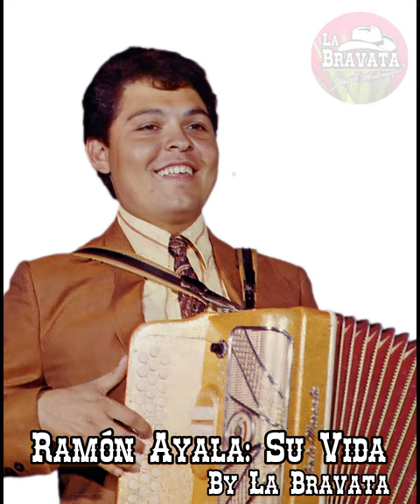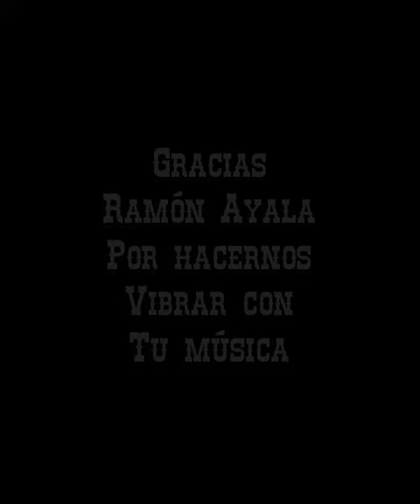Ramón Ayala: Su Vida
Quiero expresar mis respetos a un grande entre los grandes, al que el publico bautizo como el Rey del acordeón, que con notas de alegría endulzo al oido de sus oyentes, esto ademas de ser considerado una de las mejores segundas voces, de esas que adornan y engalanan cualquier canción, Ramón Ayala es el rey midas de la onda norteña/grupera, consagrandose en distintas épocas y abarcando muchas generaciones. Hoy su musica trasciende generación tras generación cautivando al publico con su acordeón.
La Bravata al saber su reciente anuncio de su retiro y en manera de homenaje, realizamos este pequeño tributo.
David Montemayor.